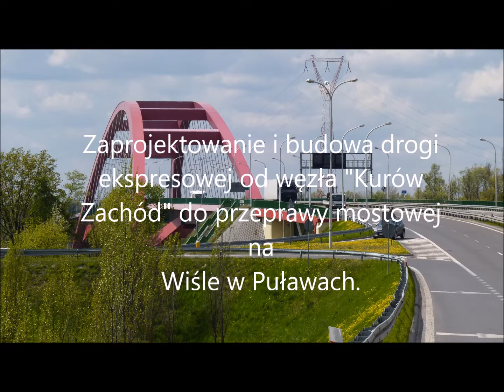marzec 02 03 2017